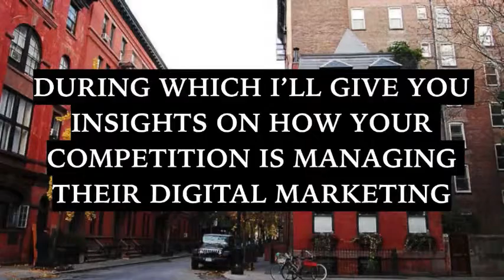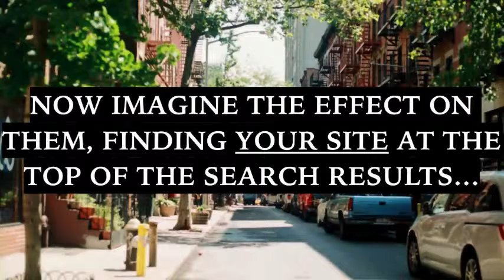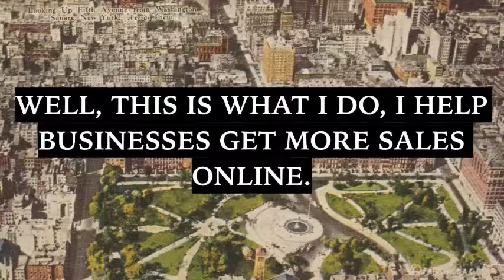Who's the best real estate agent in greenwich village ny? | Greenwich Village New York Real Estate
Who's the best real estate agent in Greenwich village ?

So, you're looking to move into the city, in the beautiul Greenwich village. You've been seduced by the small restaurants, the gardens and nature everywhere. This is wonderful. But now a daunting question comes in. Who do you talk to do find your future home?

There are so many people promising the moon. So many agents worrying simply about their comission and not about the home is a great fit for you and your family or not.

What are the criterias you need to look for? What makes a real estate agent the best?

We need to cover all those points to make sure you find the best agents that fits your needs which in turn will find the best home you've ever had.

This video is a demonstration loop of what I can do online, feel free to contact me at for a consultation where we'll determine the best way to help you generate more business for your real estate agency.